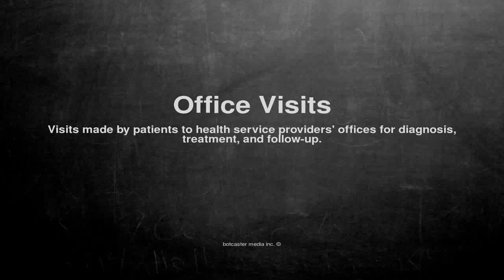Medical vocabulary: What does Office Visits mean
What does Office Visits mean in English?